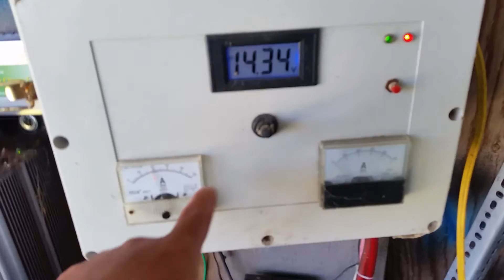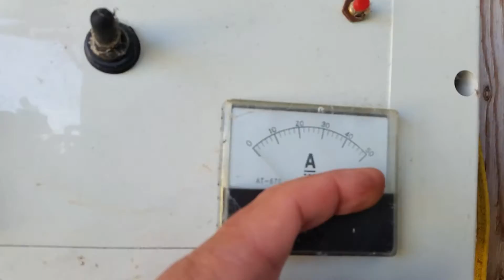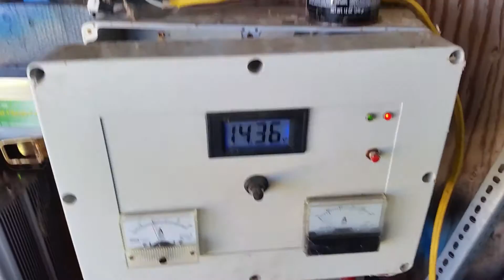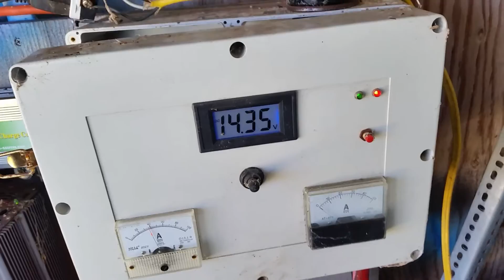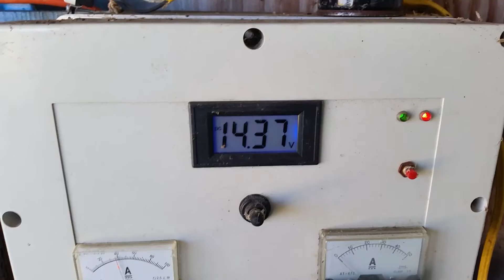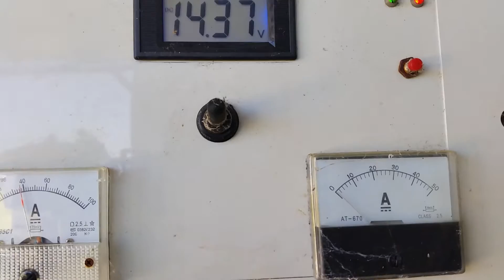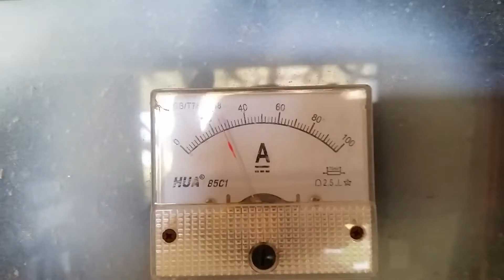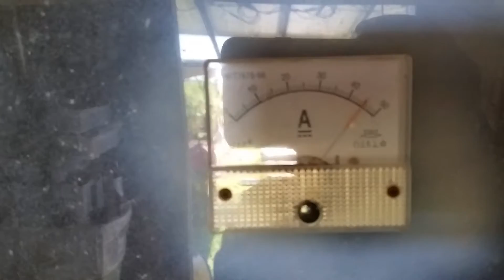Wind Turbine Melt Down Crazy Wind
Check out my podcast, Off Grid Mr. Energy, on Anchor Hello everyone today was super windy my wind turbine melted down and broke. Bridge rectifier melted down. The most wind i have seen in a long time.